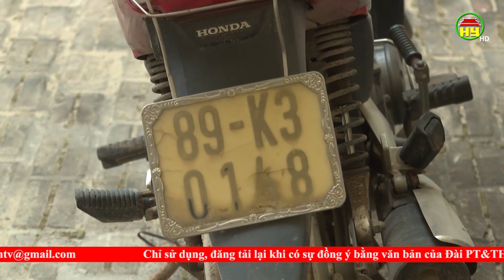Làm rõ đối tượng trộm cắp 3 chiếc xe máy